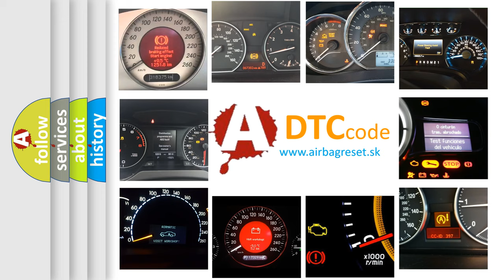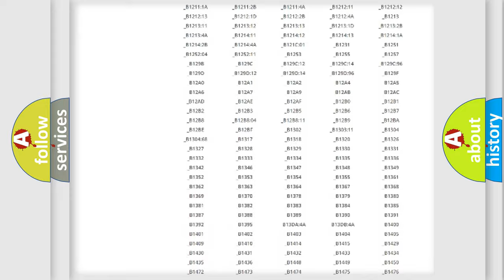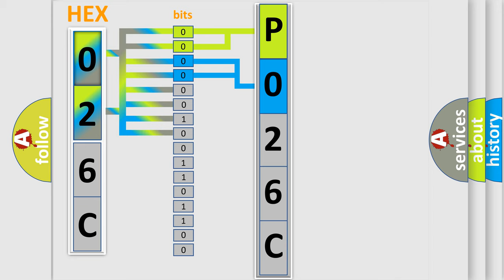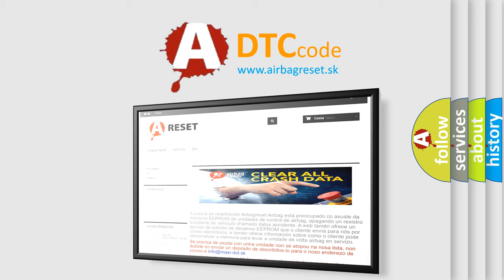DTC Jeep P026C Short Explanation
Contents:
0:21 Basic DTC analysis according to OBD2 protocol standard.
1:48 Insight into programming
2:58 A diagnostically understandable description of the Diagnostic Trouble Code
3:05 Basic error definition

Make:
Jeep
Code:
P026C
Definition:
XM Serial Communication
Description:
Internal malfunction of AV control unit (satellite radio tuner communication error) is detected.